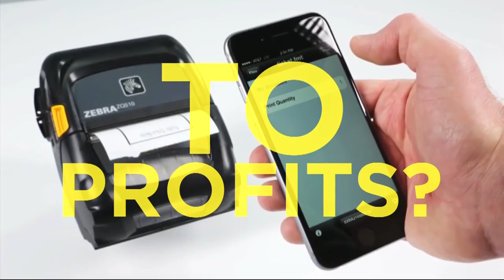Zebra Technologies CEO: Barcode Business | Mad Money | CNBC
Cramer has an exclusive interview with a company going beyond the barcode to help businesses stay on top of the internet of things. Can Zebra Technologies keep galloping higher?